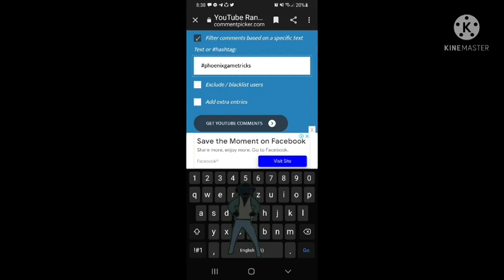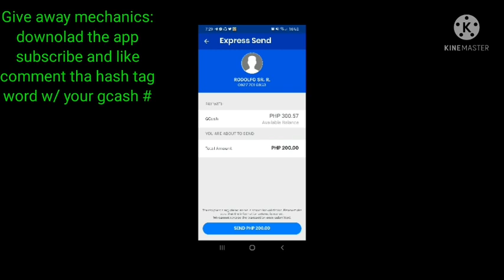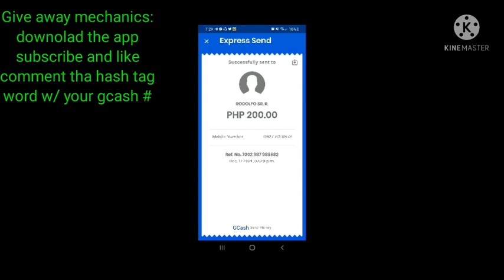Phoenix Game Follow the trend strategy simply pero sulit napaka effective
Rainbow game Get free up to 70php sign up bunos!

Phoenix game free up to 55php sign up bunos

Funny Game Get Free up to 70php sign up bunos here!

Dream club Register here: free up to 55php sign up bunos

gcash tricks
phoenix game best tricks
paano manalo sa phoenix game
phoenix game birds animals
dragon vs tiger
how to cash in and cash out
how to register phoenix game
dream club
free load sa gcash
pano kumita ng walang puhunan
paano kumita sa gcash
how to earn while playing games
paano kumitq sa gcash no invite
Paaano manalo kay phoenix game
clipclaps
buzzbreak
rainbow game
funny game
dream club
eagle game